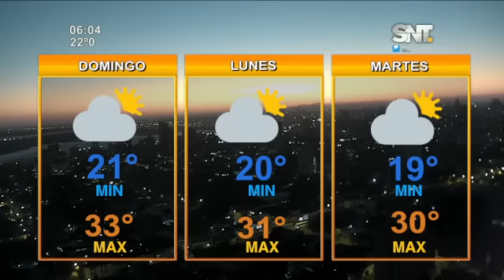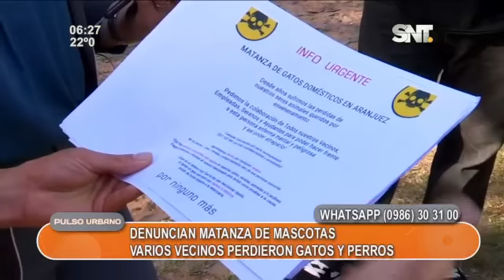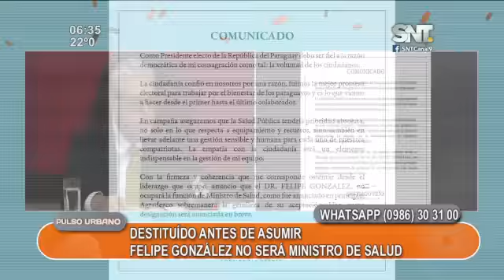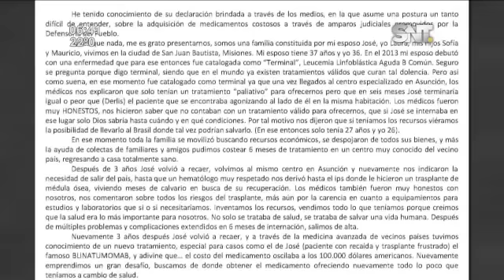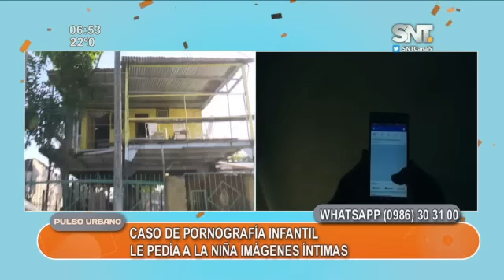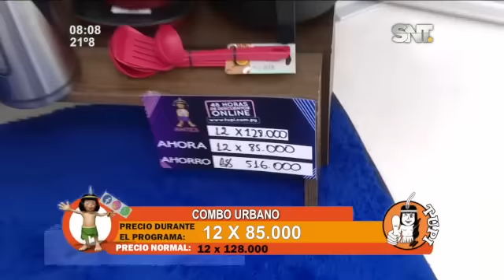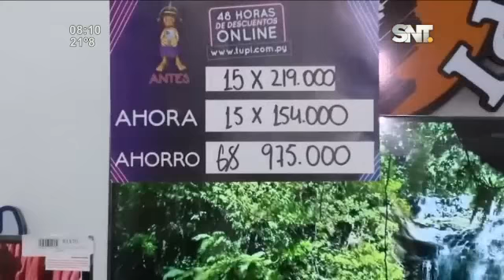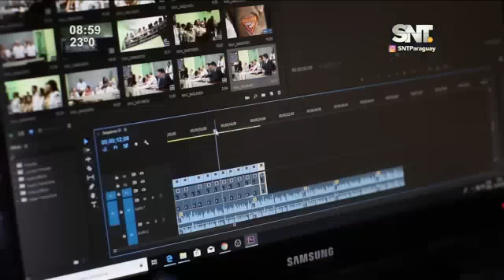Pulso Urbano: Sábado 22 de Julio de 2023